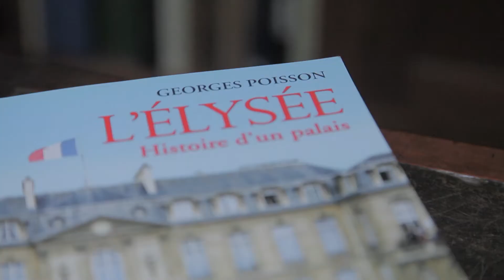L'Élysée de Madame de Pompadour